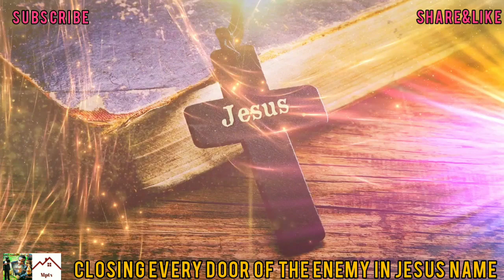Closing Every Door That Is Not Of God|Prayer To Cancel Every Plan Of The Enemy| Opening Doors Of...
There are a lot of loop holes in our lives that we are so unconscious about that needs to be closed